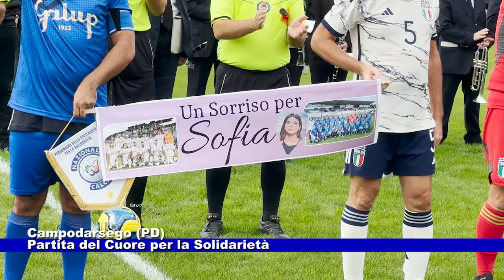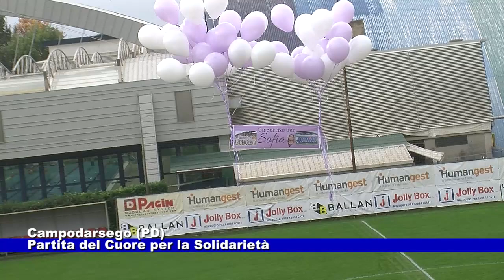Campodarsego (PD). Partita del Cuore per la Solidarietà 28.10.2024